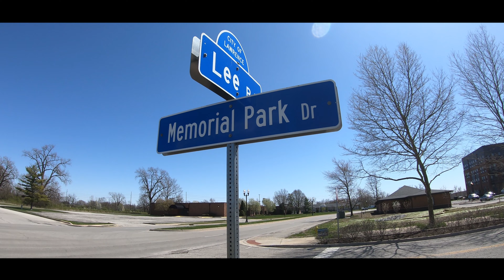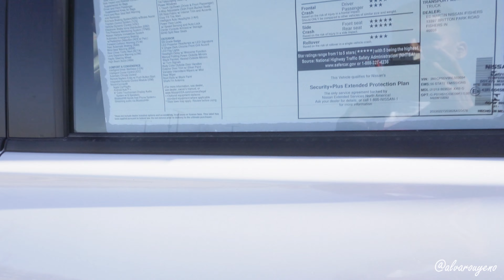🚗😲AUTOS a PRECIOS de REGALO🎁 valen la pena?😲🌎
🚗¡Otro vídeo para la historia...! Aquí tengo mucha información de primera.
Todo lo que necesitas saber acerca de autos, en especial como hacer una buena compra y no malgastar tu inversión.

Estoy siempre pensando en ti...! Como ayudar a la comunidad a conocer lugares y brindar todos los conocimientos posibles para que tu estadía aquí en Indianápolis sea genial.

🚗Establece un presupuesto
Calcula tus gastos mensuales para saber cuánto puedes permitirte pagar por tu auto. Comprar un vehículo es una inversión que, en la mayoría de los casos, requiere de financiamiento. También tienes que añadir los gastos del seguro de auto y el mantenimiento del vehículo. Ten esto en cuenta a la hora de establecer tu presupuesto.

🚗¿Nuevo o usado?
Esta es una pregunta que debes responder antes de que llegues al concesionario. Piénsalo muy bien y luego mantente firme en tu decisión. No dejes que el vendedor te presione a comprar un auto nuevo si crees que un auto usado sería mejor para ti.

🚗Haz una investigación previa
Nunca antes había resultado tan fácil encontrar información acerca de ese auto que deseas. Hay infinidad de información en internet sobre distintos modelos, precios, millaje y otras variantes. Dedica algunas horas a buscar y comparar datos para obtener una nueva perspectiva.

🚗 Piensa en tus necesidades
Los autos que están en oferta podrían parecerte muy atractivos, pero esto no significa que vayan a dar respuesta a tus necesidades de transporte. Si quieres un camión para tu nuevo trabajo, una gran oferta de sedanes no debería afectar tu decisión. No dejes que el vendedor te presione para comprar un auto diferente al que habías planeado. Sabes lo que necesitas. De la misma manera, evita que la emoción de ver anuncios llamativos o la oferta de posibles reembolsos te distraiga de tu objetivo inicial.

🚗No le digas al vendedor qué color prefieres
El vendedor sabe que quieres salir del concesionario con un auto. Al revelar un detalle superficial, como tu color favorito, le estás dando más oportunidades para aprovecharse de ti: podría resultar que, de repente, los autos rojos son más caros que los otros vehículos. Podría ser una buena idea escoger los colores que NO te gustan y decirle cuáles son.

🥇🏆🔔 CANAL ALTERNO (RECETAS Y CONTENIDO FULL FIT).